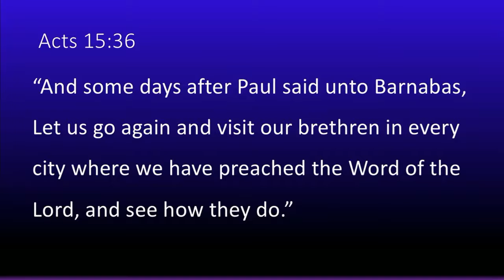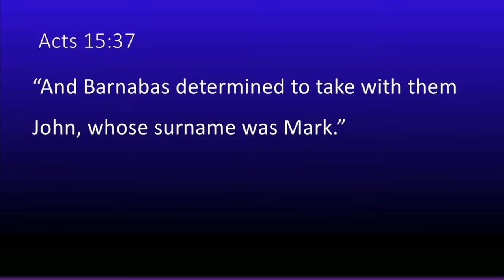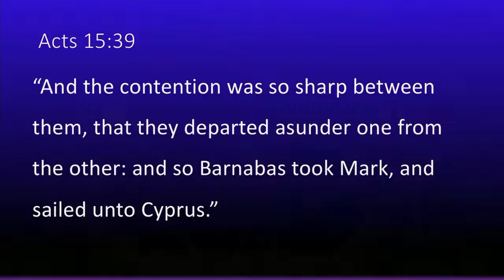Pastor Gordon Dickson: "Barnabas: A Faithful Brother" - Acts 15:36-41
Recording of Pastor Gordon Dickson preaching the Sunday morning message on September 13, 2020 at Calvary Baptist Church in Findlay, Ohio.

Sermon Title: "Barnabas: A Faithful Brother"